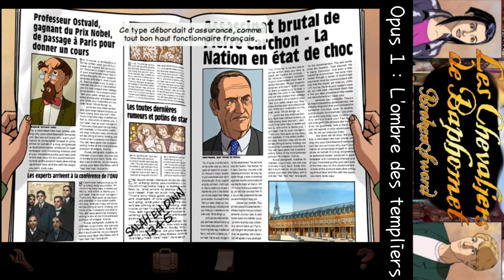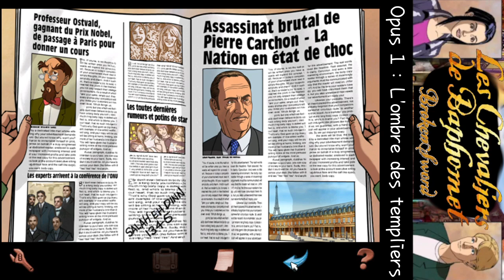Les Chevaliers de Baphomet - Opus1_Episode2 [2023-04-20] [LSDN]